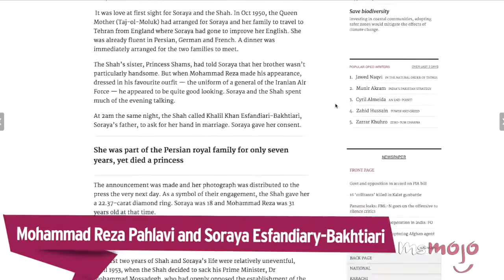Top 10 Royal Weddings